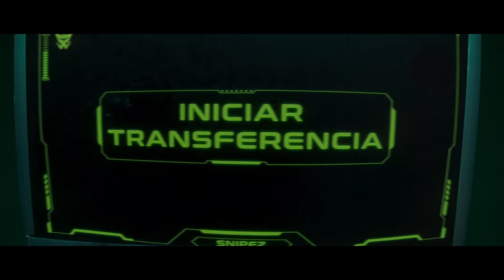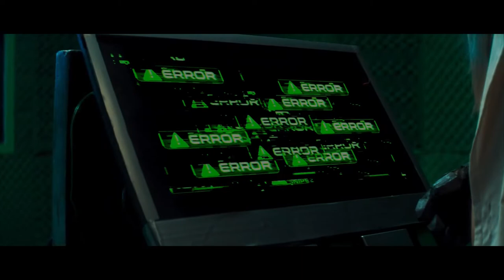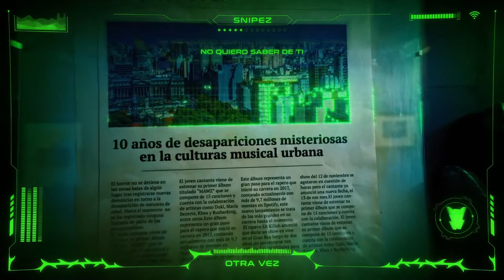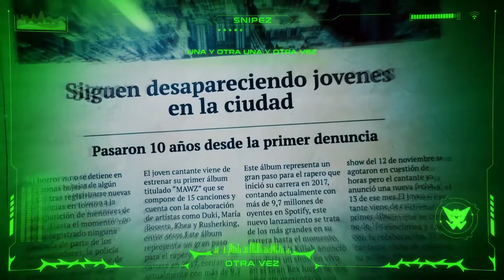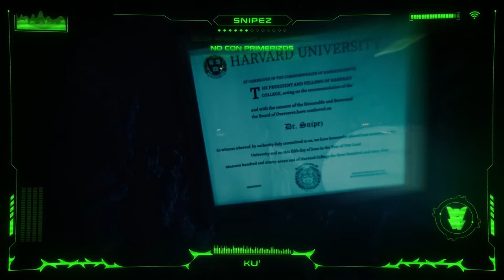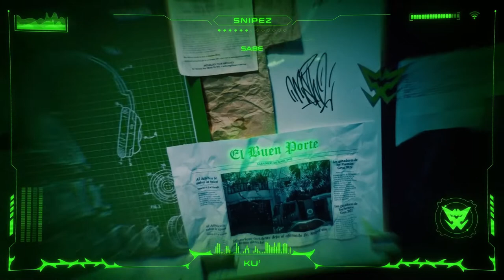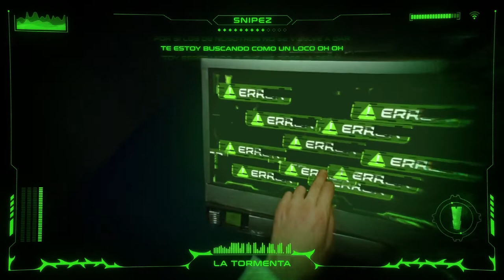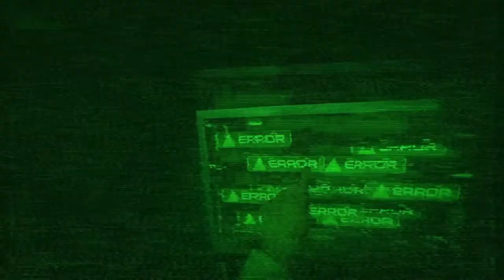🧪LIT killah - SnipeZ🧪(FULL MOVIE)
Juega la app LIT killah The Game para Android y iOS!

00:00 Intro
05:12 LIT killah - MAN$ION
07:51 LIT killah - LUZ VERDE
10:49 LIT killah - BAD BTCHES ft. Rei
12:24 LIT killah - BIPOLAR ft. Lil Mosey
16:25 LIT killah - OTRA VEZ
19:05 LIT killah - KU´ ft. L-Gante, De La Ghetto
22:55 LIT killah - MIENTRAS TANTO
25:25 LIT killah - LA NOCHE ft. Dalex
28:37 LIT killah - LA TORMENTA
31:36 LIT killah - GO´ ft. Snow Tha Product
33:47 LIT killah - LA TRAMPA ES LEY
36:09 LIT killah - KILLER BOMBON